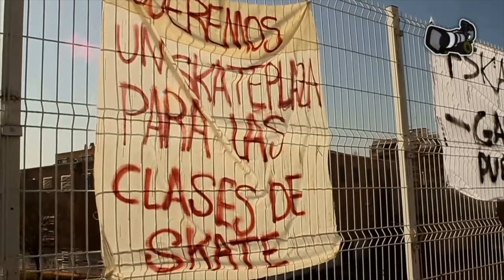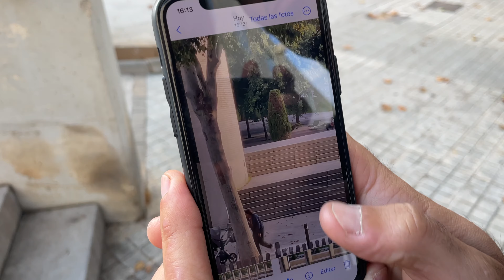LOS LOCALES consiguieron hacer de este SPOT una SKATE PLAZA.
Fuimos a Los Planos Skate Plaza, antiguamente conocido como el skate spot de Fondo.
Los locales de este spot lucharon durante muchos años para que el ayuntamiento de Badalona les dejaran patinar en este lugar. Después de mucha lucha y organización consiguieron acordar un espacio para que se pudiera patinar, dar clases de skate e incluso adecuarlo a sus necesidades construyendo algunos módulos.